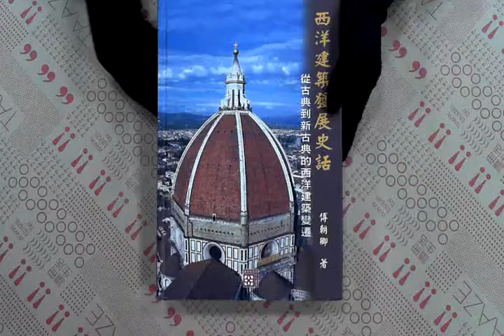TAAZE｜西洋建築發展史話 二手書書況 9573088088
TAAZE｜讀冊生活網路書店「西洋建築發展史話」，找二手書請至